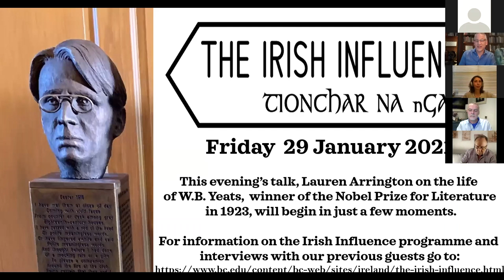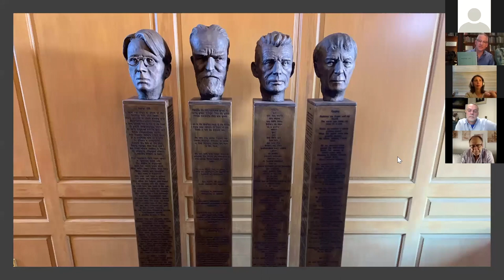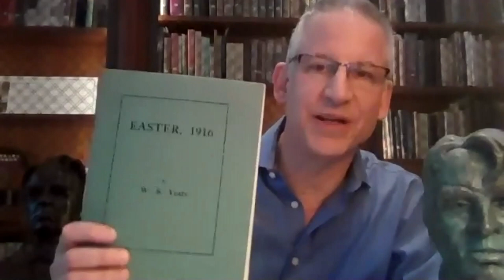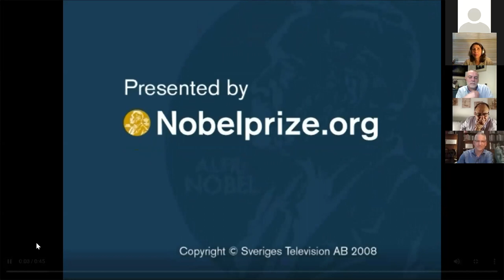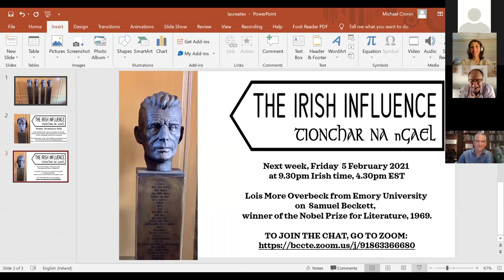Irish Laureate Series: Lauren Arrington on W.B. Yeats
In the second of four special episodes on Ireland's literary Nobel Laureates, Lauren Arrington illuminates the life and work of W.B. Yeats. A senior lecturer of Irish Studies at the University of Liverpool and the author of "W. B. Yeats, the Abbey Theatre, Censorship, and the Irish State", Lauren's shining passion and expertise bring new life to Yeats's enormous contribution to the Irish story.